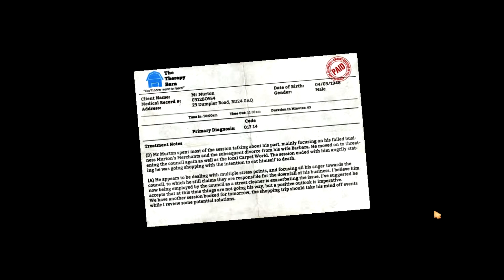I am Bread Ep 01 [No No NO!]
This is an early release game on steam, made by the creators of Surgeon Simulator 2013. The just of it is, that you are bread, and you life long ambition is not to become like the rest of the loaf, and become something even greater, TOAST! I know not every slice of bread can make it to the top of culinary cuisine, but you are determined that you will be the best.